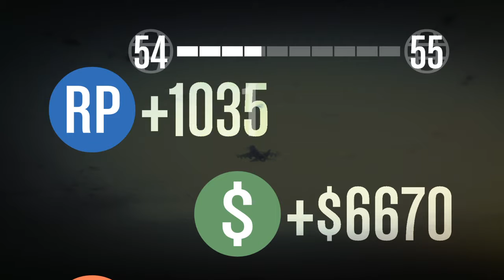GTA Online Uncut #27